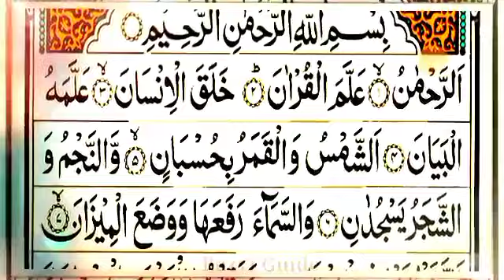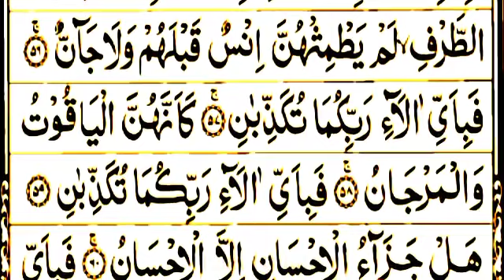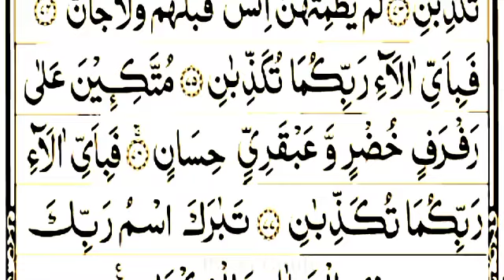🌹Surah Ar Rahman in very beautiful voice Recitation 7X 🌹تلاوت سورہ رحمٰن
,,,,,  Mohammad Raza,,,,,,,,,,